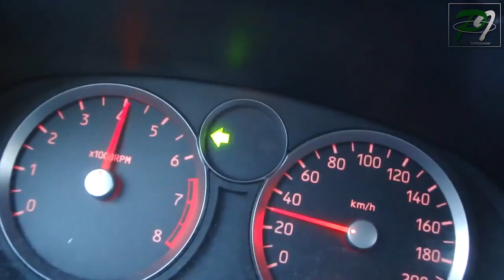Best Cars Under 8 Lakhs in Pakistan 2022 | Best Used Cars Under 10 lakhs | Usedcarsunder10lac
1 Million Budget cars | 10 Best Cars You Can Buy Under 10 Lacs In Pakistan 2022
cars in pakistan under 7 lakh rupees,car range 5 to 7 lakhs,best car under 5 lakhs,best car in pakistan,top cars under 7 lakhs,5 lakh car pakistan,below 4 lakh cars,pakwheels,cheapcars,carsunder5lac,cars,cheap cars,how to buy a car,how to buy a used car,buying a used car,buying a new car,suzuki,new cars,imported car prices in pakistan,honda,japanese 660cc cars,toyota corolla gli,honda city,honda civic,used cars,budget cars,carsunder8lac,pakistani cars

"Mini Electric Car Price In Pakistan | Electric Car in One Lakh | 1lac Car"